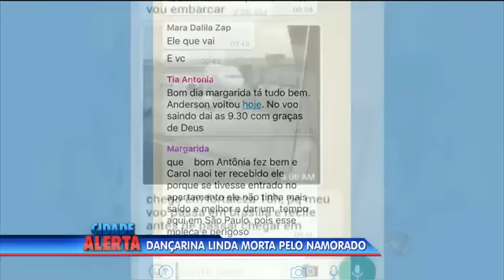Modelo linda é morta por namorado